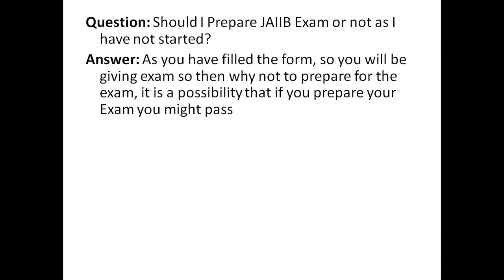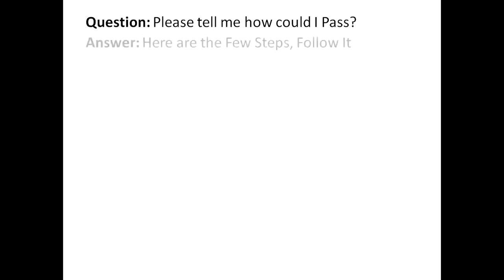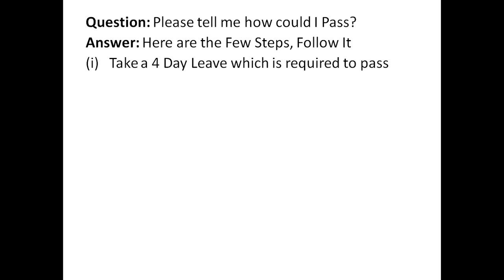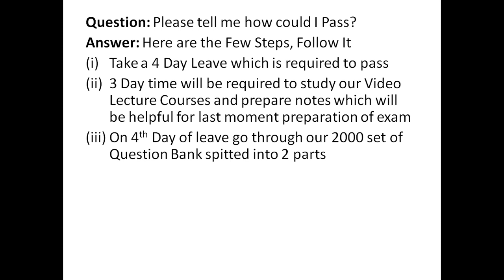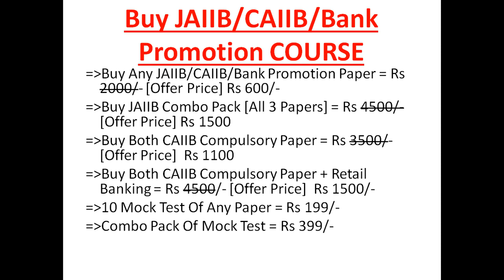Crack JAIIB Exam in 7 Days (1 Week)